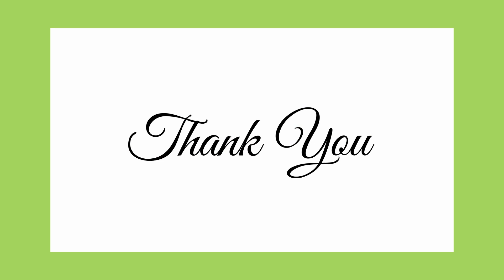APL Apollo Tubes Q1 2025 Conference Call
Search Query

Company Analysis
Company Results
Latest News
Latest Updates
Acquision
Bonus/Split
Dividend
Sensex Updates
Investor
Trader
Long Term Portfolio
Swing Trading
Positional Trading